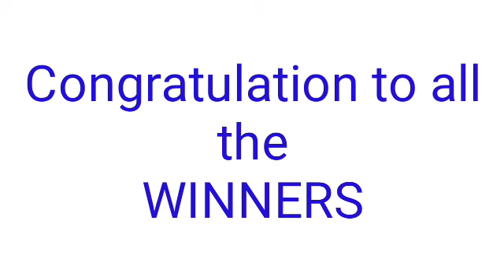Peryahan ng Bayan - PALAWAN June 13, 2022 2ND DRAW RESULT